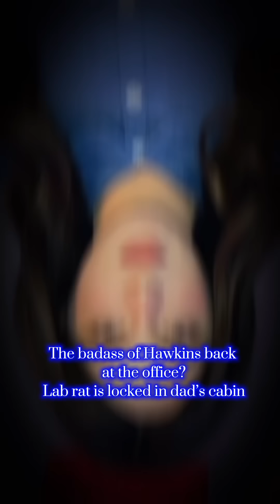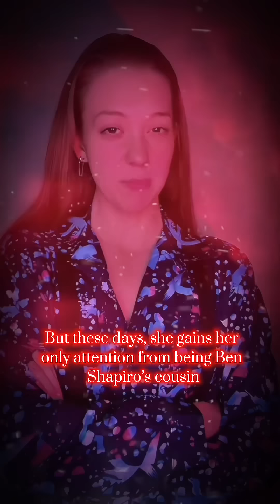POV Eleven and Matilda have a rap battle! (COLLAB with @HollynnRagland 😍)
We hope you enjoy this awesome rap battle! Make sure to comment, like and sub to both of our channels for more!